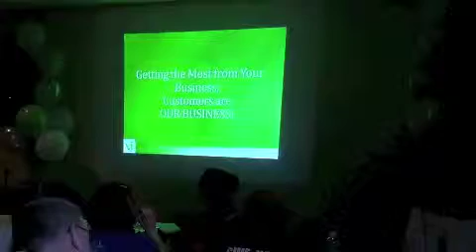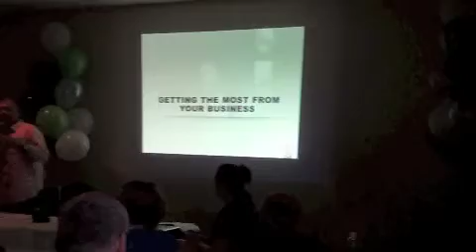Local Success Training - Dave Martin discusses an effective method of sharing the challenge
Dave Martin discusses the "Super Dave" method of sharing the challenge.